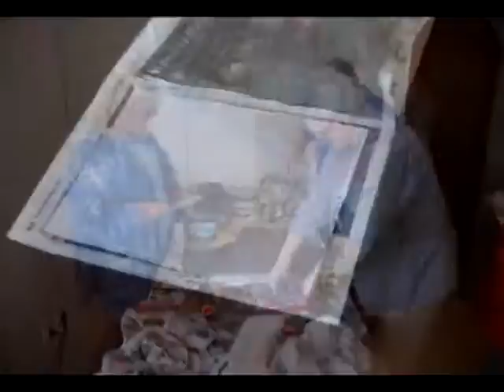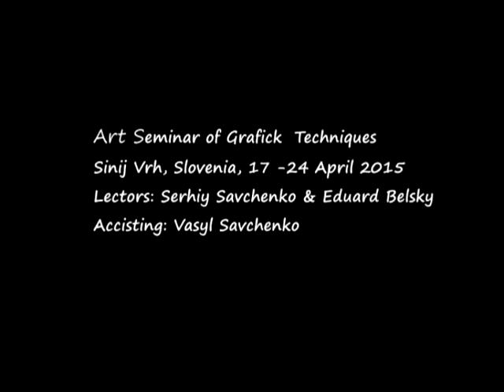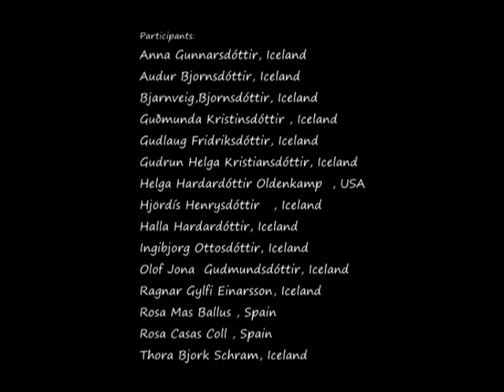Art Seminar of Graphic Techniques Sinij Vrh, Slovenia, 17 -24 April 2015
Art Seminar of Grafick  Techniques
Sinij Vrh, Slovenia, 17 -24 April 2015
Lectors: Serhiy Savchenko & Eduard Belsky
Accisting: Vasyl Savchenko

Participants:
Anna Gunnarsdóttir, Iceland
Audur Bjornsdóttir, Iceland
Bjarnveig,Bjornsdóttir, Iceland
Guðmunda Kristinsdóttir , Iceland
Gudlaug Fridriksdóttir, Iceland
Gudrun Helga Kristiansdóttir, Iceland
Helga Hardardóttir Oldenkamp  , USA
Hjördís Henrysdóttir   , Iceland
Halla Hardardóttir, Iceland
Ingibjorg Ottosdóttir, Iceland
Olof Jona  Gudmundsdóttir, Iceland
Ragnar Gylfi Einarsson, Iceland
Rosa Mas Ballus , Spain
Rosa Casas Coll , Spain
Thora Bjork Schram, Iceland